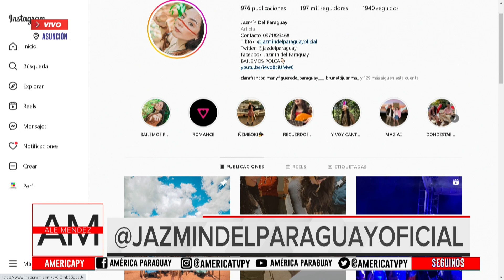almediodía Entrevista a Jazmín del Paraguay